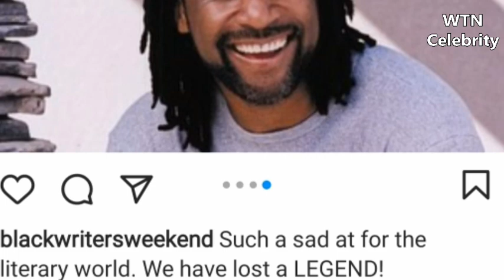Sad News : New York Times best-selling American Author Eric Jerome Dickey Died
Breaking:Sad news comming that legendary Eric Jerome Dickey has passed away.
RIP to the legendary Eric Jerome Dickey.

Thank you for all of your contributions to the writing world. Here’s my mood today.One Twitted.
This man books literally changed my life. He was the first author I've ever read, and I've been in love with reading ever since that. His writing also made me want to become a writer. I'm literally hurt by this news. RIP Eric Jerome Dickey.Another twitted after sudden passing of legendary othor.

Eric Jerome Dickey was a New York Times best-selling American author best known for his novels about contemporary African-American life. He is also known for writing several crime novels involving grifters, ex cons, and assassins, the latter novels having more diverse settings, moving from Los Angeles to the United Kingdom to the West Indies, each having an international cast of characters.Eric Jerome Dickey was born in Memphis, Tennessee, on July 7, 1961. He grew up on the south side of Memphis, living on Kansas Street. He attended Riverview Elementary, Riverview Junior High, and Carver High. After graduating high school, he went to college at Memphis State University, where he earned a degree in Computer System Technology. In 1983, he moved to Los Angeles to pursue a career in engineering.

You can use this tags and meta description for your news article.

IMPORTANT!

To help us in growing our channel you can donate us by following link.Your small contribution means a lot for us.